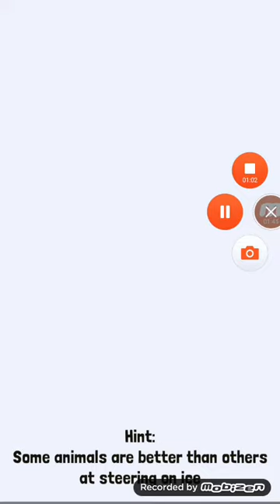Rodeo stampede owlgebra